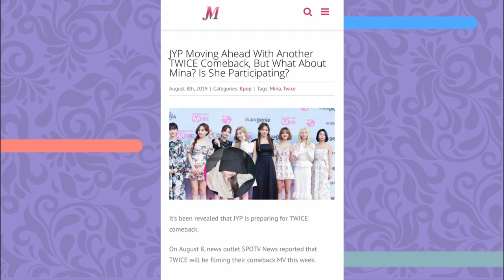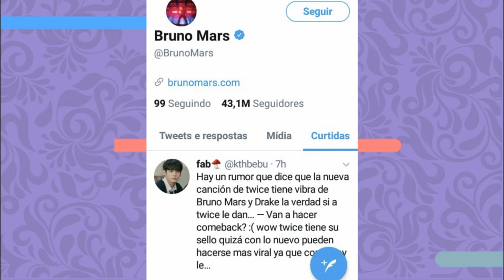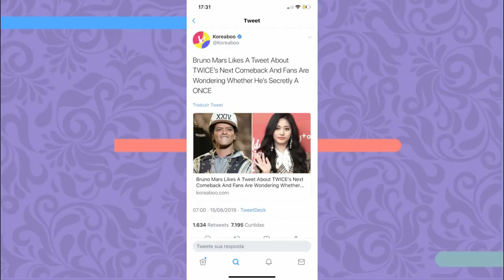TWICE E BRUNO MARS VÃO FAZER UMA COLAB?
E hoje vamos explicar pra vocês esse rebuliço de que o proximo COMEBACK do twice vai contar com a participação especial do cantor americano BRUNO MARS! Se liga aí

Quem somos?